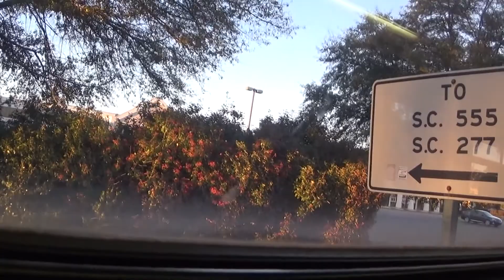COMET # 204 2002 Blue Bird CS 30ft.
55x Sandhills Express

1-29-16

Cummins ISC

Allison B400R